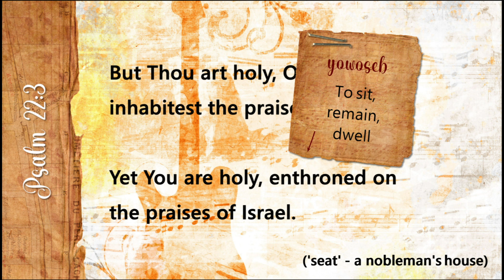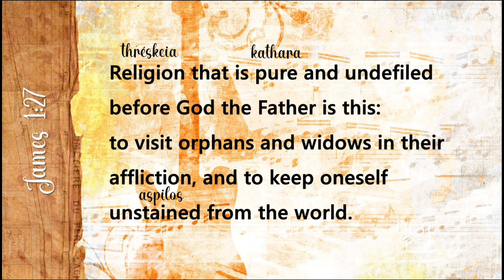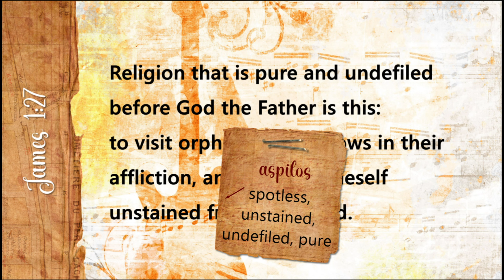Praise + Worship short study part 3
Key Bible texts: looking into the Hebrew and Greek for more clues